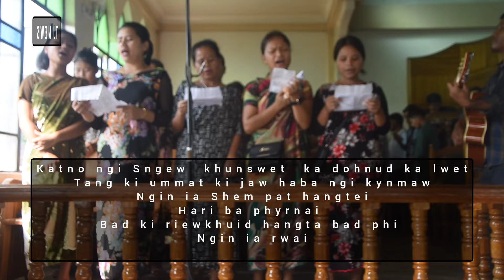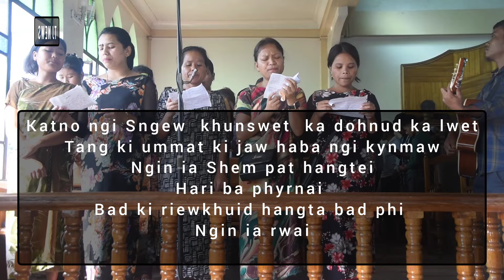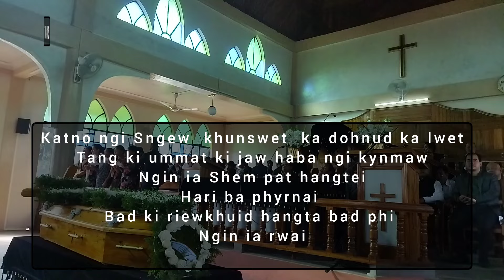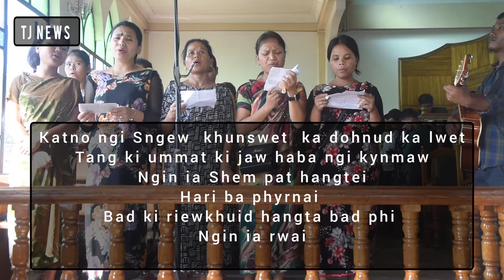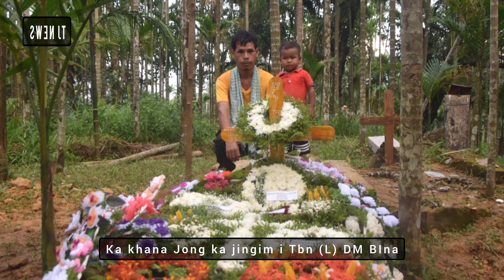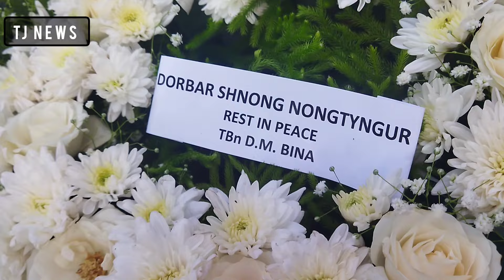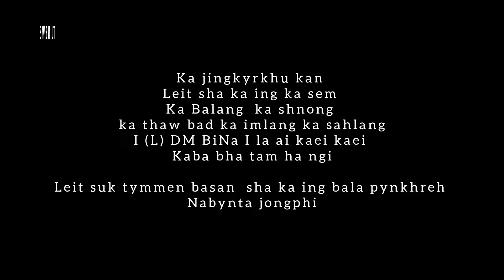KA JING LEIT ON TEP DON BUROM IA I TBN KA BALANG PRESBYTERIAN NONGTYNGUR I (L) DM BINA